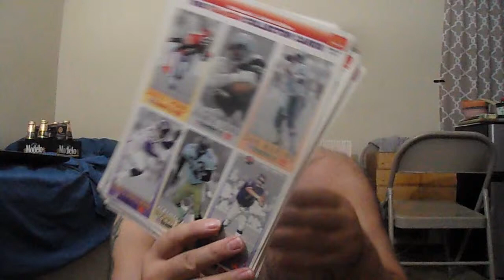Need 'Pop Up Video' to correct all the misstatements in real time